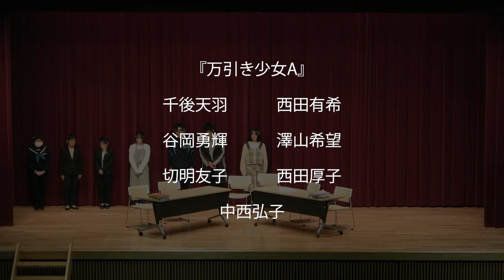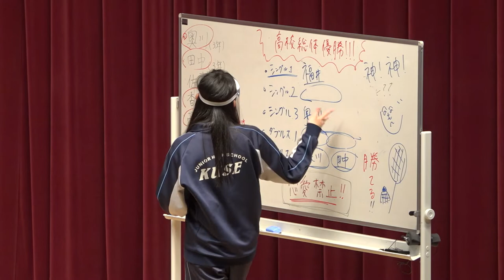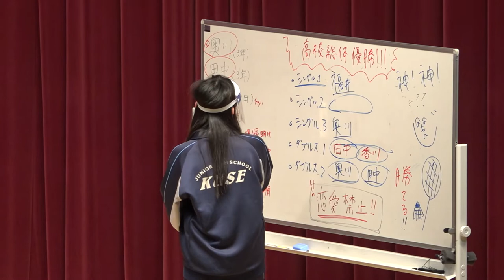令和３年度 平田オリザの演劇ワークショップVol.2 - 勝山文化往来館ひしお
岡山県真庭市 落合総合センターにて
2022年3月12日、13日、19日、20日 の4日間行われました。

【真庭こども体験事業】
演劇を知り・親しみ・楽しむことを目的に、学校の枠を超えた仲間と楽しめる演劇ワークショップです。演劇に限らず、表現することはもちろん、日常生活でのコミュニケーションに役立つ内容もたくさん。未経験者でも楽しく演劇の本質を学べるワークショップに参加して、皆さんの表現の可能性を広げてみませんか。